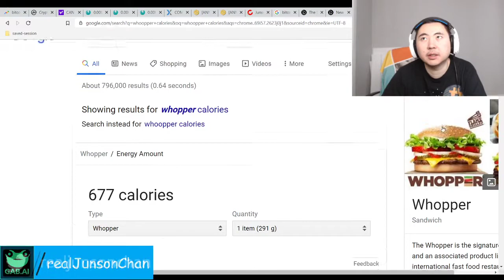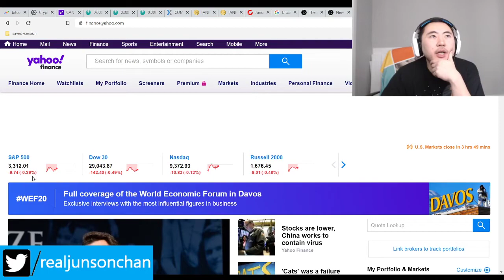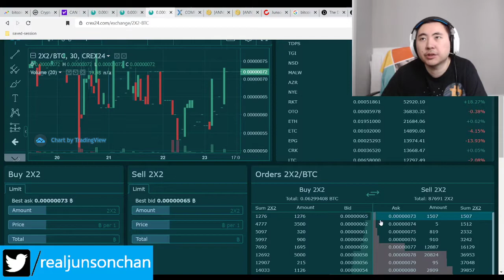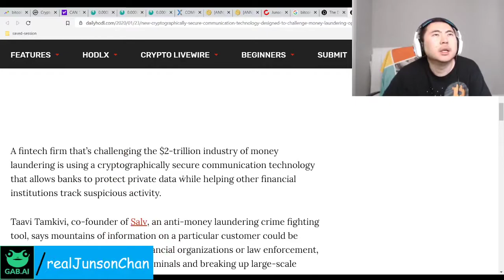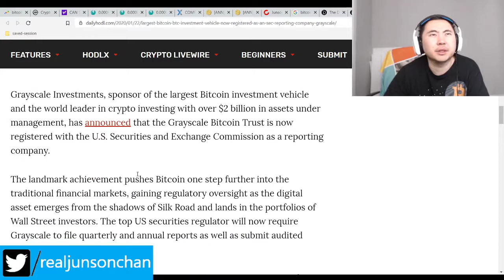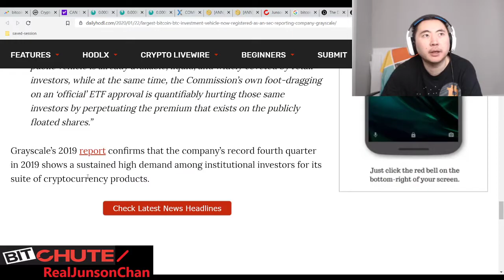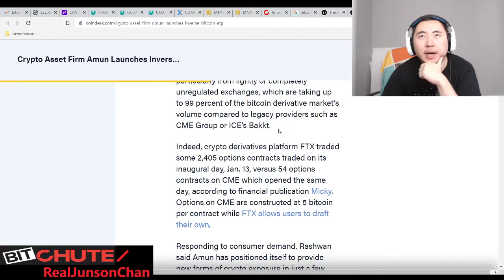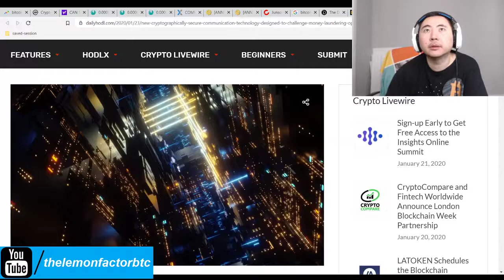Bitcoin Clown World #319 - Greyscale Gets SEC Approval For Bitcoin ETF Product Out In 12-18 Months?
Well at least we'll have something to possibly short next year or so but these bull runs are created and gone in the blink of an eye but more etf products the better. I still want us to be able to short the markets for bitcoin in a couple of years, safely.

In the mean time, crypto currency is taking a profit taking dive and it's the weekend so we'll see where sentiment goes.

Bitcoin Mining Altcoins (Proof Of) staked:

404 Coin - 404% APR
2x2 Coin 1% APR Daily Forever